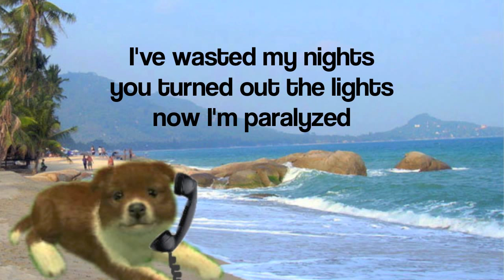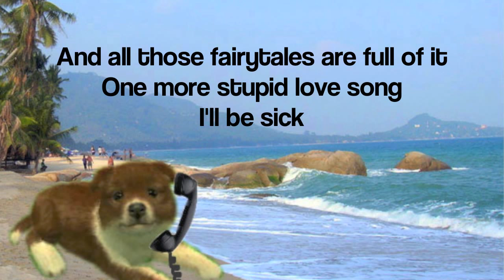Lyrics: Payphone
"Maroon 5-Payphone", sound recording administered by:
UMG